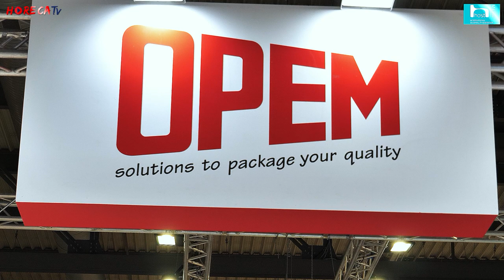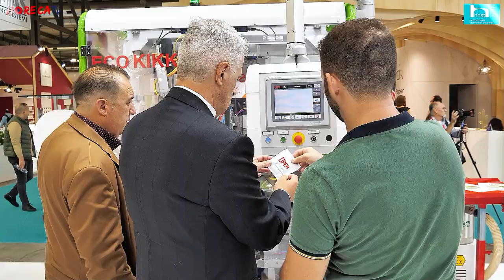HOST 2023 - Intervista con Fabio Binacchi, Presidente e Amministratore Delegato di OPEM SpA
A Host 2023 Fabio Russo ha intervistato per HorecaTv Fabio Binacchi, Presidente e Amministratore Delegato di OPEM SpA azienda 100% Made in Italy con sedi anche all'estero che realizza macchine per la produzione di monporzionati, sia in cialde che in capsule

A Host OPEM ha presentato tre nuove macchine: ECO KIKKA, ARGO200, CR1-P.
Delle novità presentate due sono pensate per le piccole produzioni, una per realizzare capsule in alluminio, una per cialde entrambe capaci di realizzare 70 pezzi al minuto. Le macchine di questo tipo sono ideali per i numeri contenuti del mercato estero, mentre quelle di più grandi dimensioni, capaci di produrre fino a 1400 cialde al minuto, vengono indirizzate verso i mercati esteri. Tutte le novità presentate da OPEM si indirizzano verso la sostenibilità; l'azienda si sta concentrando sulle macchine che confezionano prodotti con materiali ecocompatibili come carta, carta riciclabile e idrosolubile, favorendo un progressivo abbandono della plastica. Si tratta dell'ennesima conferma della vocazione alla sostenibilità di OPEM, che dai prodotti proposti ai suoi stabilimenti conferma di porre molta attenzione alla salute del Pianeta.